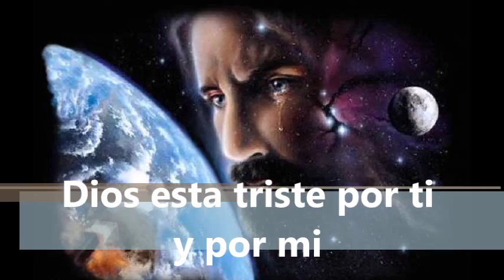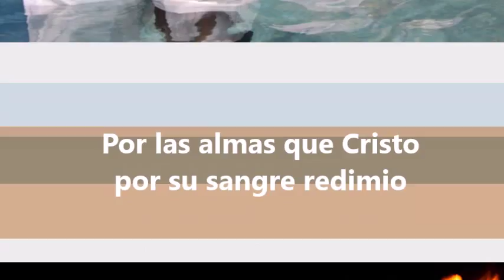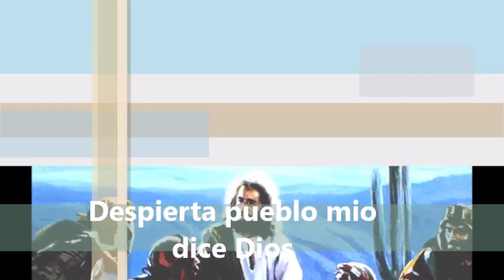Despierta pueblo mio